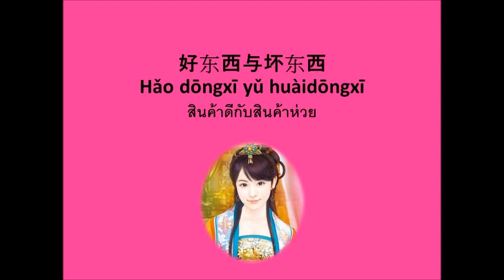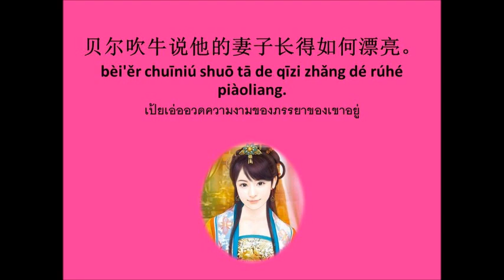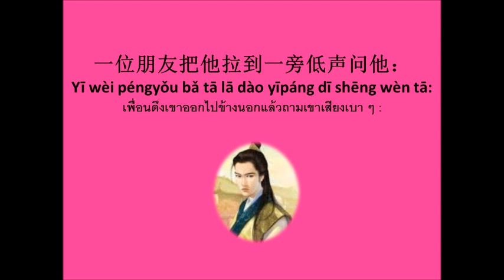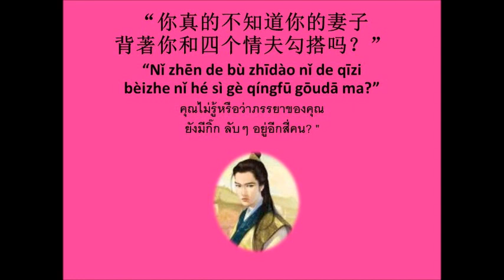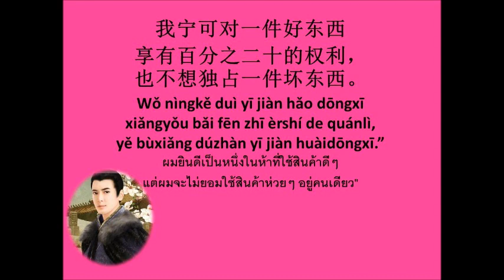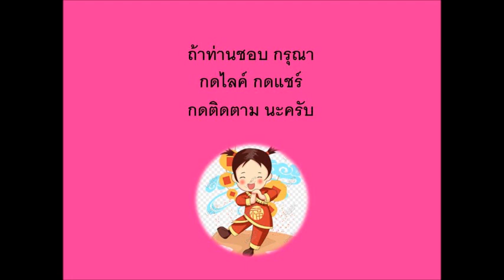สินค้าดีกับสินค้าห่วย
เป็นเรื่องธรรมดาของคนใจดี  มีของดีๆ ก็ต้องเอามาแบ่งปันกัน